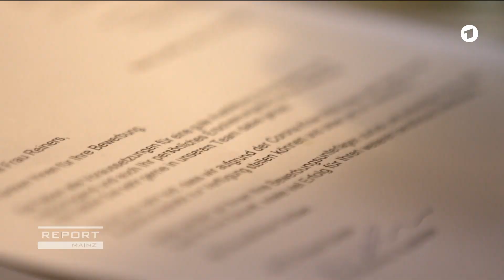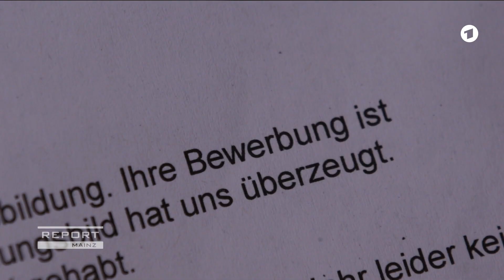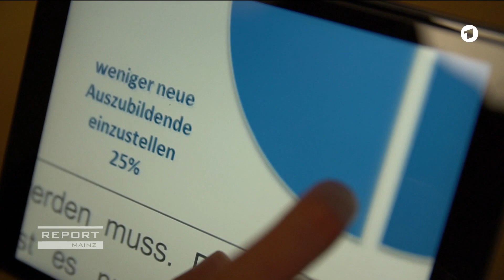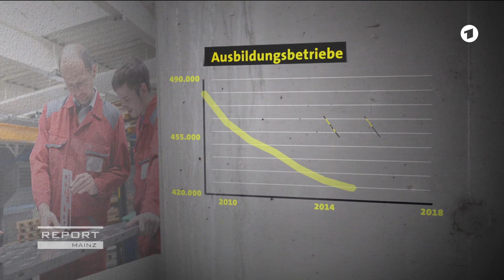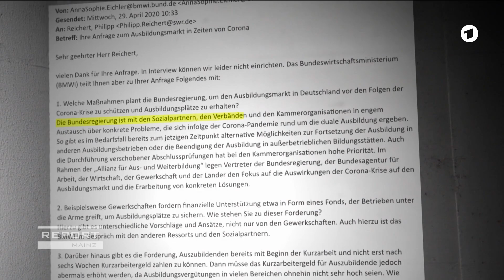Ausbildungsplätze in Gefahr: Wie die Corona-Krise junge Menschen trifft | REPORT MAINZ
Arbeitsmarktexperten befürchten, dass die Corona-Krise zu einem deutlichen Rückgang der Ausbildungsplätze führen wird. Junge Menschen stehen vor einer ungewissen Zukunft.